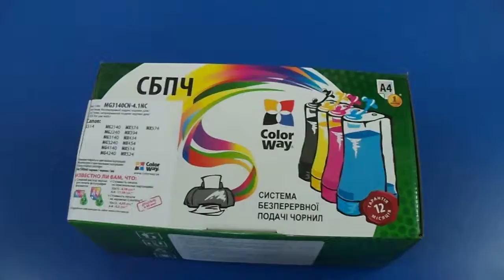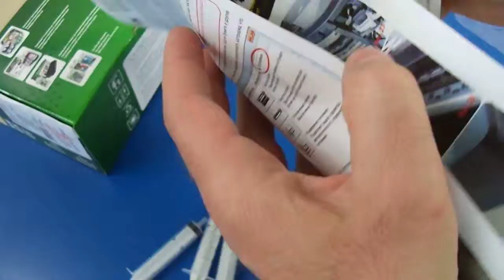Система непрерывной подачи чернил ColorWay MG3140CN-4.1NC | unboxing